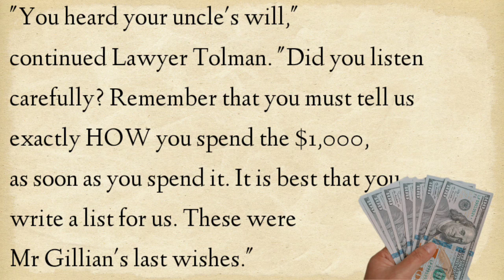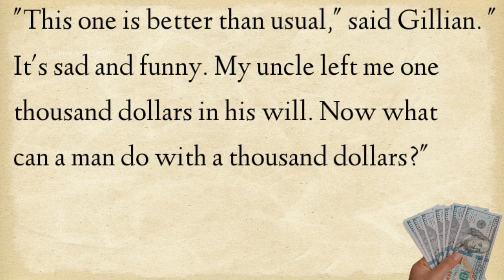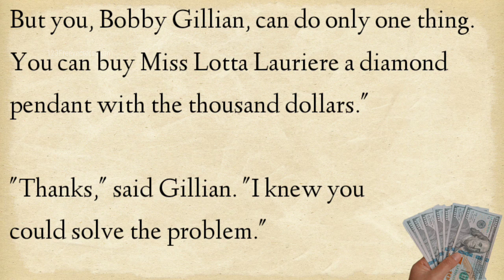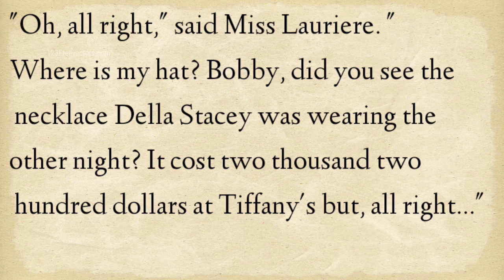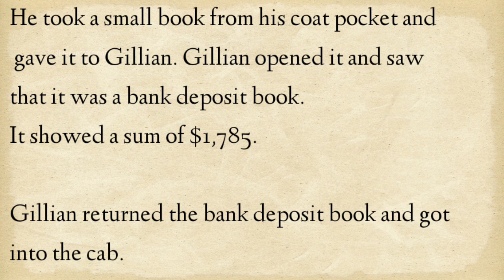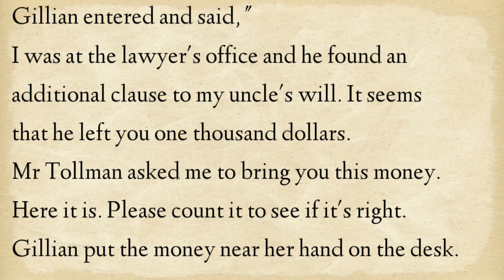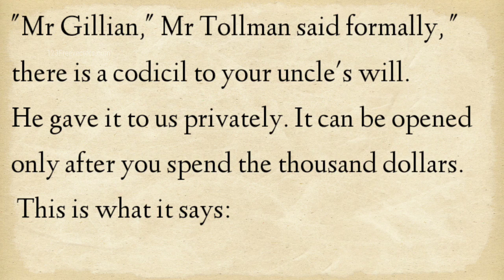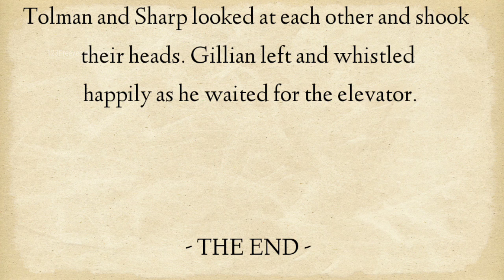English stories level white one thousand dollars|| learn English through story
English stories one thousand dollars|| learn English through story English world for stories

Everything happened in Alabama. Bill Driscoll and Old
Hank thought they needed more money. They decided tc
kidnap a child. People in small towns love their children
very much. In such places you can find lazy fat sheriffs
who do not like investigating crimes. They found a boy i
one of the courtyards. First thing the child threw a stone
in the Bill's eye. With great difficulty, they managed to
grab the boy, even though he fought like a bear. The chil
was taken to a cave, not far from the town. There was
already a small supply of food. When Bill returned to the
cave, he saw a fire in front of it and the boy with feather:
in his hair. Old Hank said they were playing Indians. And
that was just the beginning. Bill realized that this child
could cause more problems than any adult.

english story,